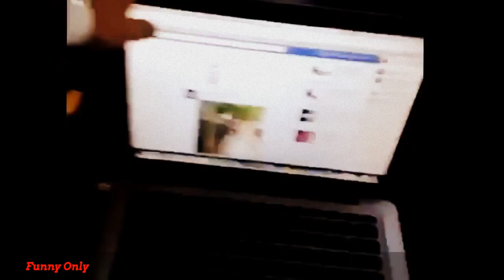Best of Latest Funny Vines Compilation 2015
Funny Vines Compilations.